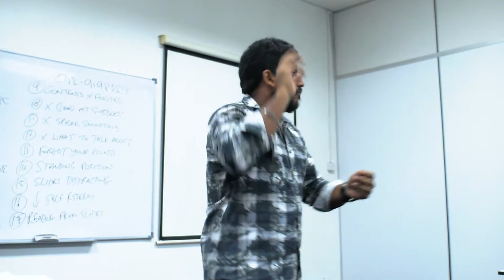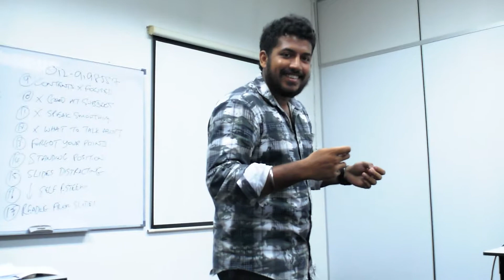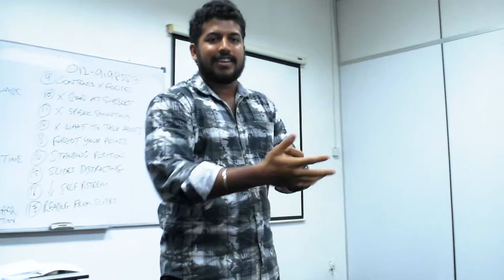Public Speaking Practice Surya Sivakumar 4